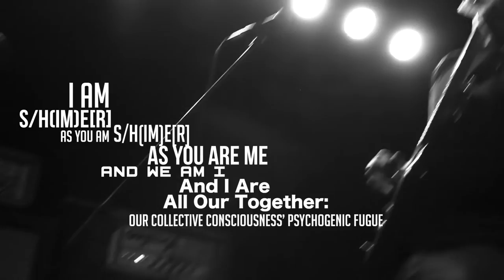Giraffes? Giraffes! @ Cat's Cradle (Carrboro, NC)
I'm excited to say that this is my first live video in both the past two years and on the East Coast. My work life has kept me busy but I am happy that I have gotten the opportunity to both see and film Giraffes? Giraffes! at Cat's Cradle. Listening to them back in 2007, along with bands like Tera Melos, Piglet, and Hella have played a huge influence in my musical and film endeavors. This is one step towards big plans for the future. I hope you enjoy the video as much as I did filming and editing it. Much love!

00:00 - SugaaaaaSpazzazazz
04:52 - New Song I
09:35 - New Song II
16:15 - Scorpion Bowls At The Hong Kong
28:16 - I Am S/H(Im)e[r] As You AmS/H(Im)e[r] As You Are Me And We Am I And I Are All Our Together: Our Collective Consciousness’ Psychogenic Fugue
38:00 - Joseph Andreoll - At The Turf Field Behind My Parents’ House
43:33 - When The Catholic Girls Go Camping, The Nicotine Vampires Rule Supreme.